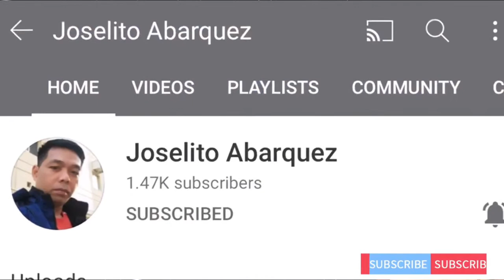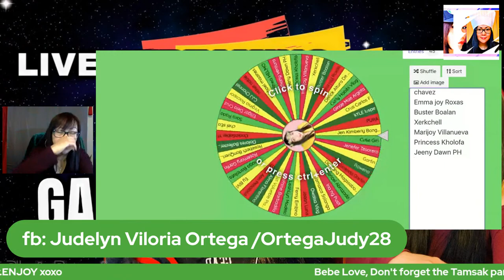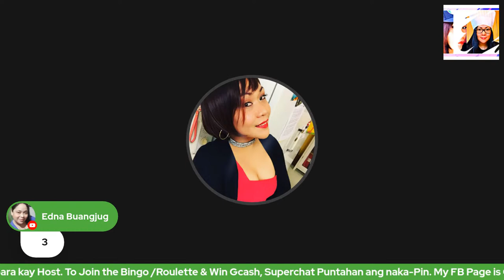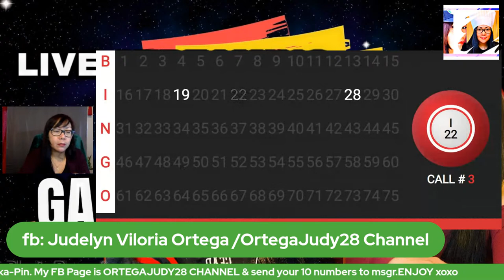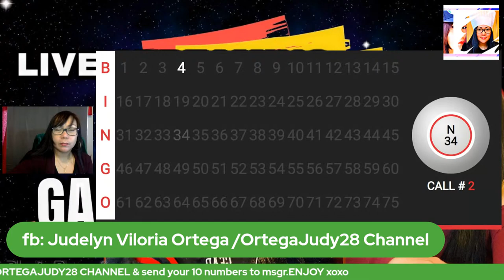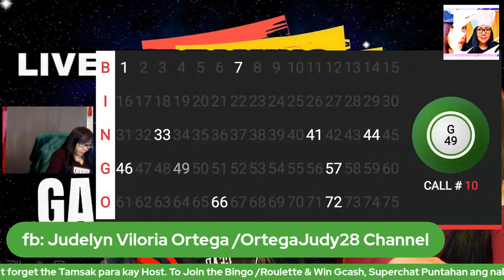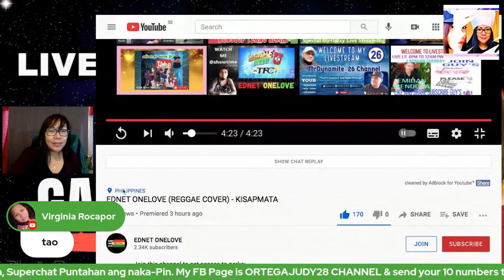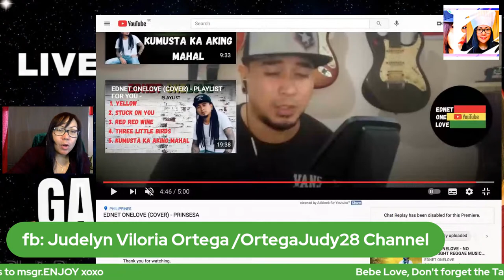Promote & Pa tamsak Premiere, Lapagan and Let's Play for Win Gcash, Wh superchatter.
ALL MEMBERS
***Recommended Channel and Family.***
ACCESS ALL ABOVE = Included upon registration
KARINDERYA Ni Judy28
FILIPINO  BREAKY PLATTER
CONTINENTAL BREAKFAST  =15WH/10Wh weekly
ENGLISH BREAKFAST =30WH/20 WEEKLY